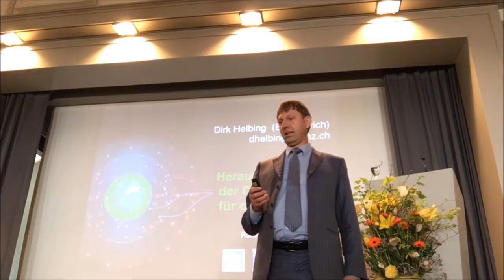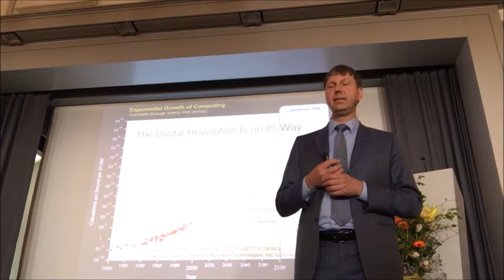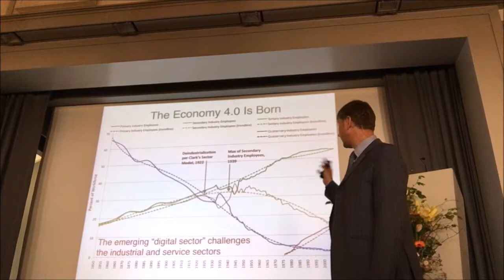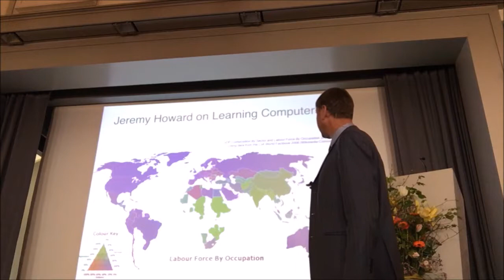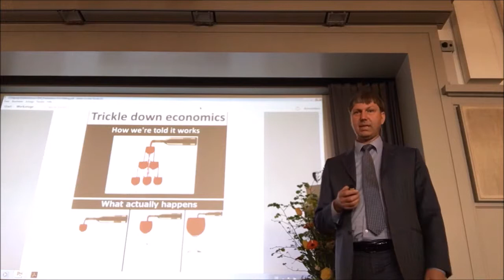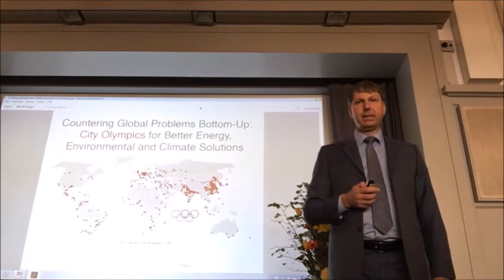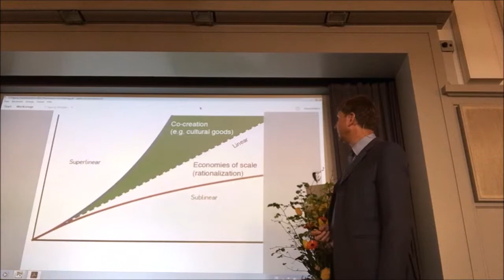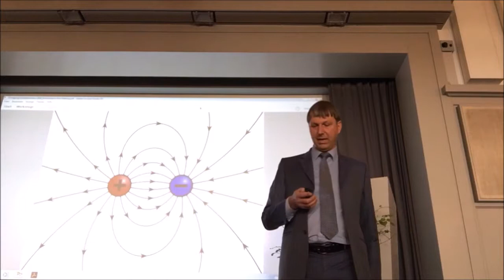Herausforderungen der Digitalisierung für die Arbeitswelt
Presentation by Dirk Helbing at the Sozialkonferenz in Basel on 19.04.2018